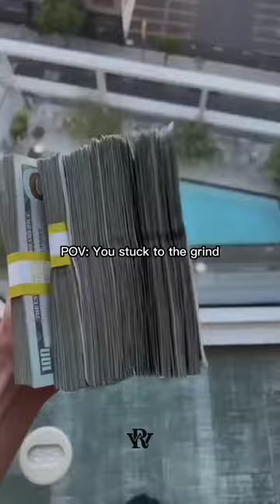Start Earning,link in my channel 🔗motivation